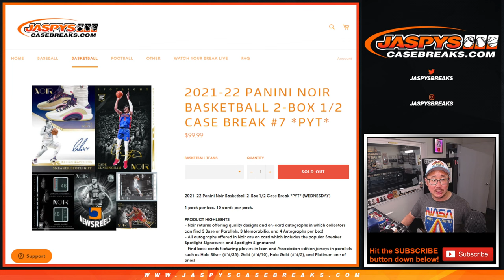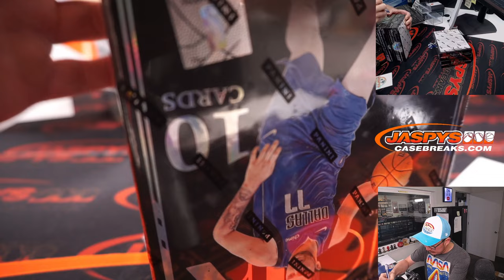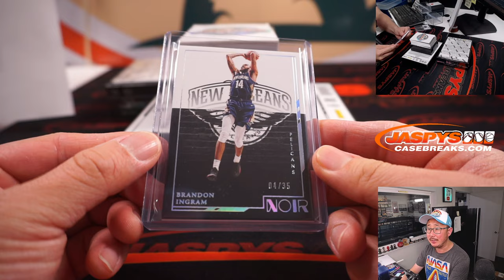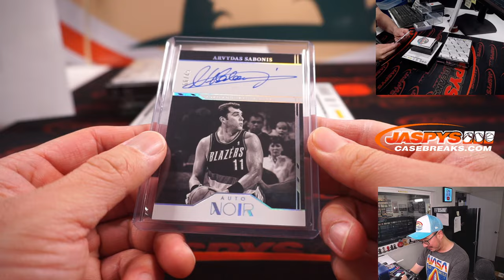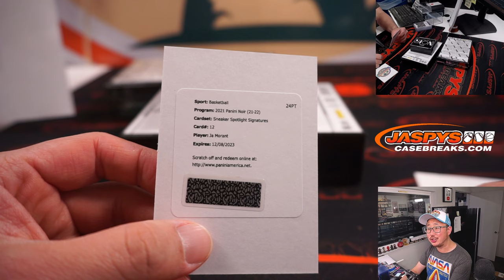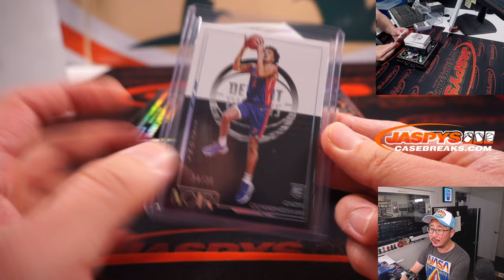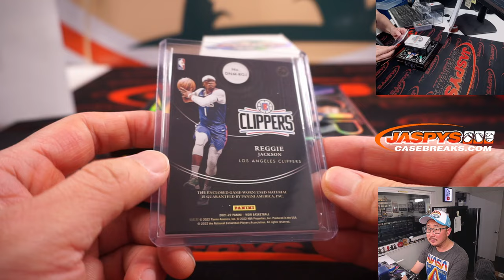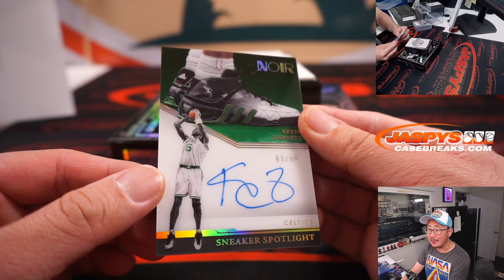Tu, 06.21.22 ~ 2021-22 PANINI NOIR BASKETBALL 2-BOX 1/2 CASE BREAK #7 *PYT*